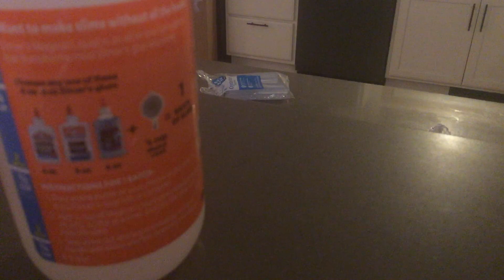April 5, 2023